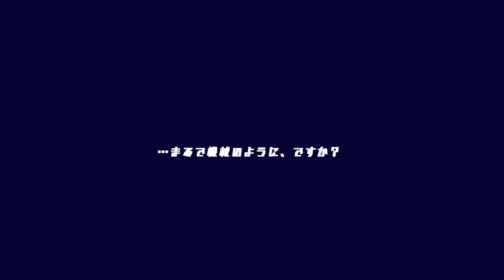チーズ Cheese meme /⚠︎︎blood【OC★】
制作中のゲームで描かれるバッドエンド描写が含まれます。

[星屑の研究者]
Military Technology Development Division